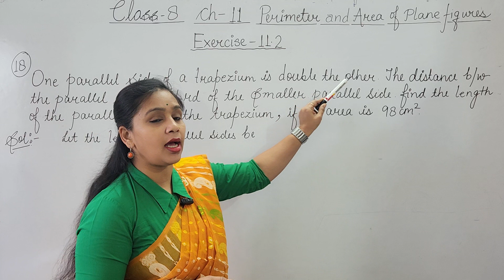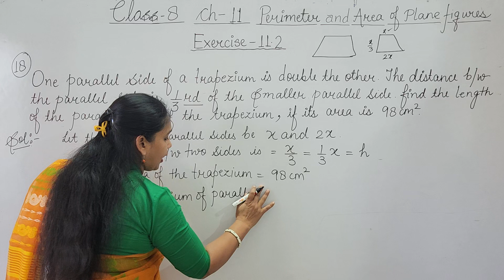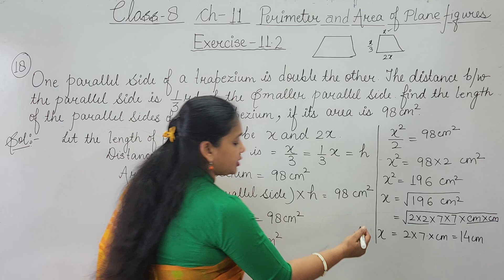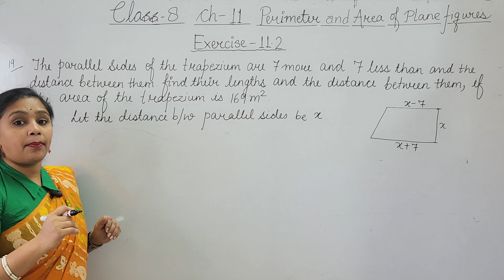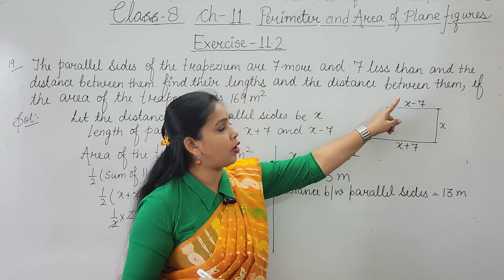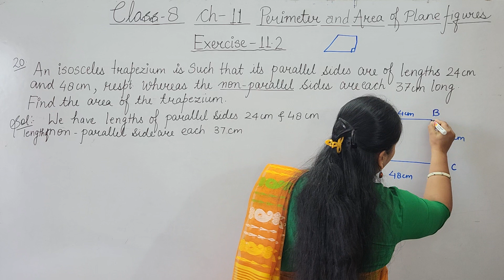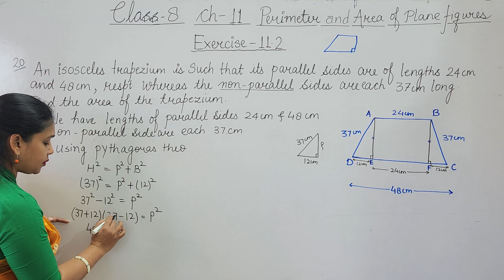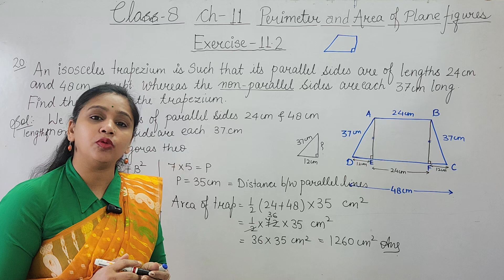Class 8 Perimeter and Area of Plane Figures| I Did It Mathematics |Ch 11 Exercise 11.2 Q no 18 to 20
Class 8 Perimeter and Area of Plane Figures| I Did It Mathematics | Ch 11 Exercise 11.2 Question 18 to 20  by Anupama Rathi
Class 8 Perimeter and area of plane figures
Class 8 I did it mathematics solution
Class 8 I did it mathematics Chapter 11 Exercise 11.1
I Did It Mathematics Solution class 8
I Did It Mathematics Perimeter and area of plane figures
Quadrilateral -   We already know the formula to find the area of a square, rectangle, parallelogram, trapezium, and rhombus. Which are special kinds of the quadrilateral. Now, we will learn to find the area of a general quadrilateral.
Polygons - When we have to deal with large fields and vast areas of land, we need reliable estimates of the areas of these fields, which are in the shape of regular and irregular polygons. As we divide a quadrilateral into triangles and find its area, similarly, we divide the polygon into triangles, squares, rectangles, or trapeziums and then find its area